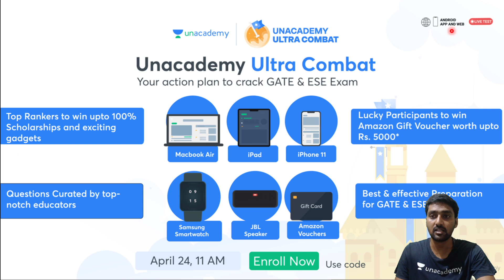Why Combat? l Your action plan to crack GATE & ESE Exam l 100% Scholarship l Sathyamoorthy V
Prep. Crack. Master.
GATE & ESE 2023 with Unacademy Ultra Combat
Map out your GATE & ESE 2023 success journey
The Ultra Combat ground is all set! Are you ready?